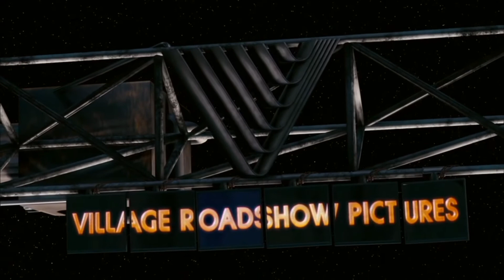Warner Bros. Pictures / Village Roadshow Pictures (2008) (Get Smart Variant)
Credit to WarnerMedia for this movie.

Taken from “Get Smart (2008)” on 9Go!.